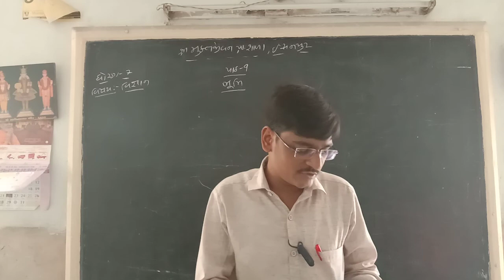STD 7 SCIENCE CH 9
RITESHBHAI